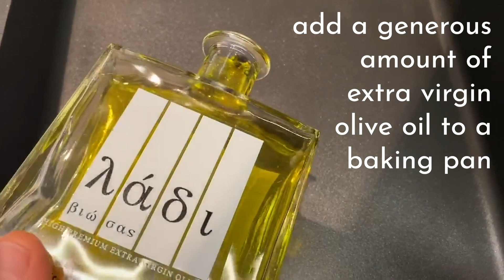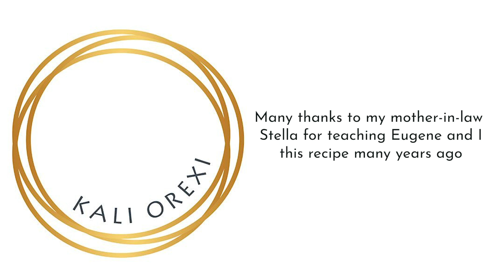Stella's Kolokithokeftedes - Greek Zucchini Fritters Recipe with crumbled Feta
These zucchini fritters are THE BOMB! Light, fluffy, herby, cheesy and definitely not doughy!! You can pan fry them or, as I show here, you can bake them in the oven for fuss free cooking! Try them and let me know what you think!

🏷️ Don't forget to TAG @kalioreximelbourne on Instagram if you recreate this dish!!

ℹ️ KaliOrexi brings you easy-to-follow, step-by-step videos of authentic GreekRecipes, including key success tips. We have two video styles – shorter ‘hands only’ videos and longer, hosted videos featuring Greek parents and grandparents sharing their ‘Signature Recipes’ with Kali Orexi and you!